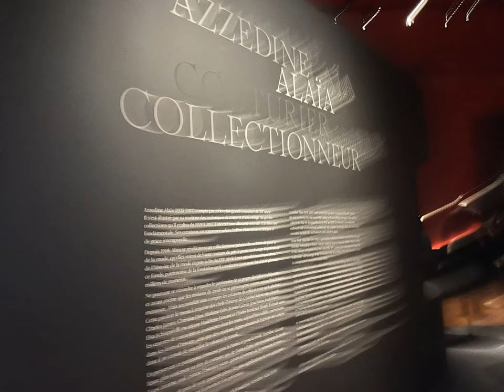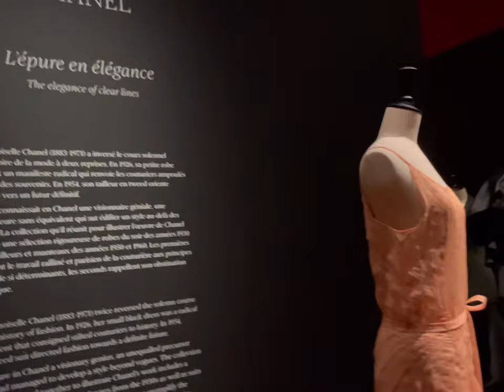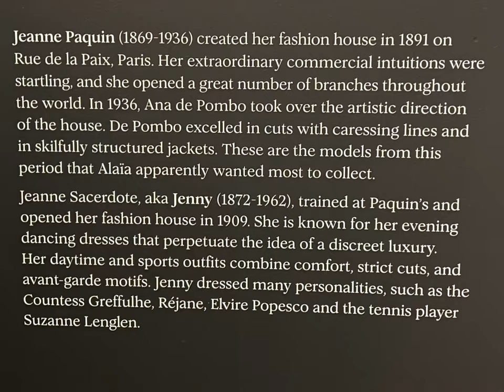PARIS Vlog #3 Alaïa Azzedine Exhibition / Palais Galliera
This is vlog #3 of my Paris trip exploring the city and fashion. I was able to find the Palais Galliera for the Alaïa Azzendine exhibition with the vast collection that he has collected over the years of the great designers. Some of these are Cristobal Balenciaga, Chanel, Charles, James Christian Dior, Madame Grèy, Jean Lavin, Jean Patou Paul Poiret, Elsa Schiaparelli, Madeleine Vionett, Charles Frederick Worth, and many more.

Do YOU have a fashion dilemma?

Hey there, design enthusiasts! Unlock your full potential in the world of fashion design with a Premiere Membership to my YouTube Channel.

When you sign up for a Premiere Membership, you get my personalized attention to your design STRUGGLES, my mentorship and insights from over 30 years in the fashion industry, and access to monthly virtual meetings where I guide Premiere members through customized demonstrations and tutorials!

Need an answer to a tricky design question but can't find it? Looking for some guidance on a design? Craving to connect with other designers? You'll find it all with a Premiere Membership to Susan Elias Couture.

I will add you to the list to send the ZOOM link before the meeting. See you soon!

My channel helps you to thrive in the fashion industry so you can CREATE with CONFIDENCE!

Watch and get inspired.